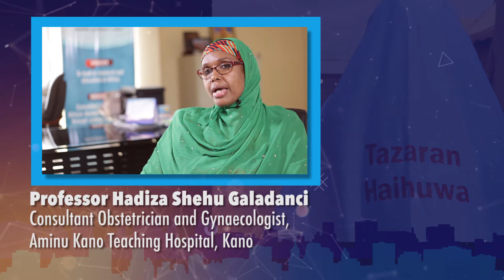Words on Marble: Professor Hadiza Shehu Galadanci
Over the past decade, the Nigerian Urban Reproductive Health Initiative (NURHI) engaged stakeholders at various levels to promote family planning in Nigeria. As part of activities to closeout NURHI 2 after 10 Years of Impact, NURHI is showcasing quotes and stories gathered over the years as “Words on Marble" - a familiar ideology of projecting key messages in the Nigerian environment.